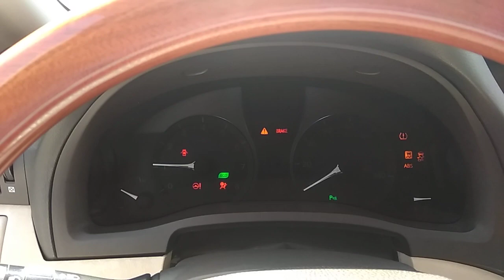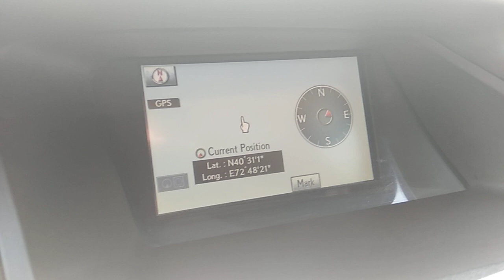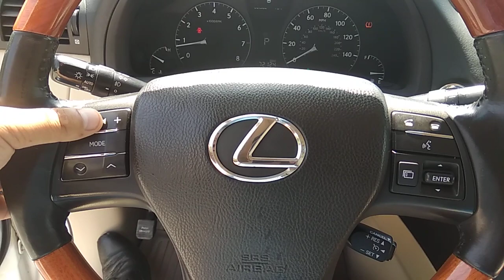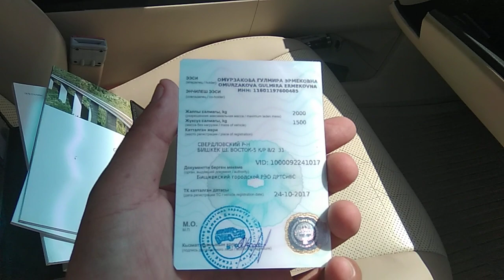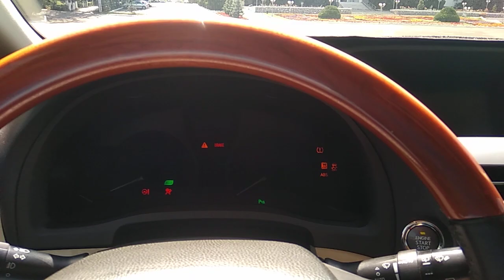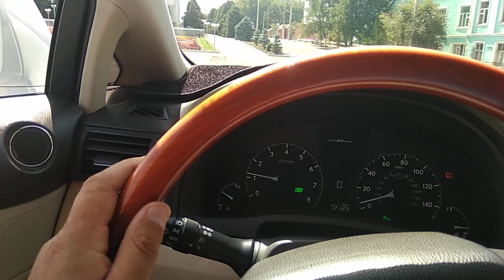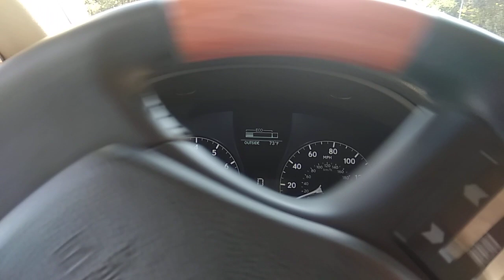LEXUS RX 350 сатылат | 2011 ж. ч. | V - 3.5 | 0557 30 30 03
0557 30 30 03 номуруна чалып сураңыздар